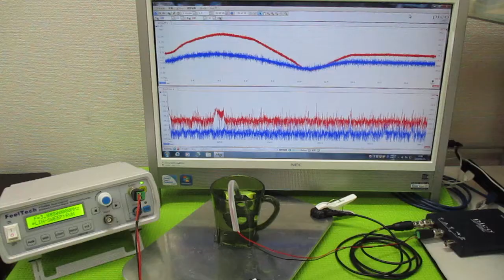超音波発振による相互作用を考慮した「超音波制御技術」 ultrasonic-labo